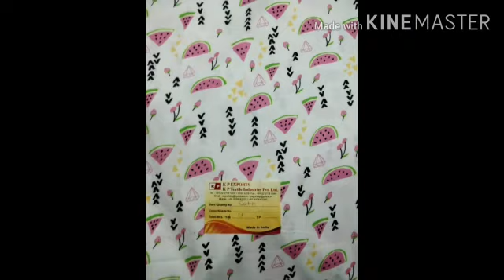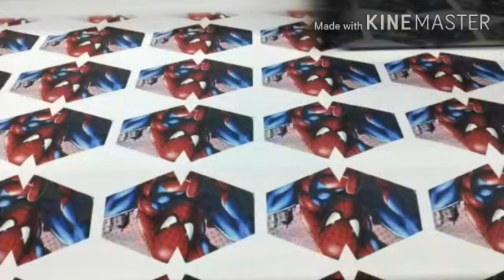Kp Exports Digital print 5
Hi
we are digital printing company
we can print any design and colors
we ship all over India and World
you can get printed any quantity